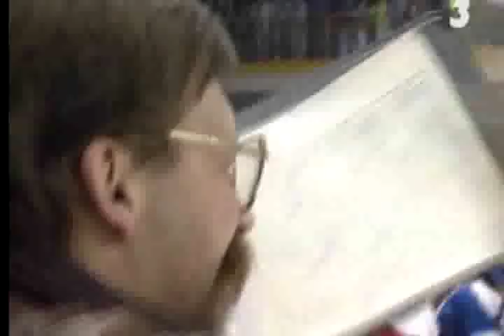DUKLA TRENČÍN - Žigo Pálffy + titul 92